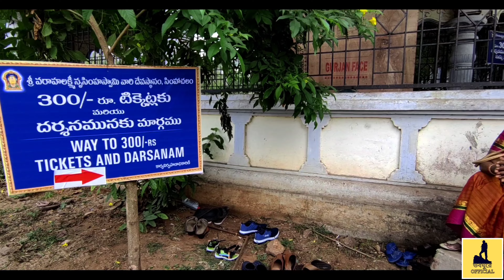Best Tour Vlog of Vizag Part 2 | Vizag Best Tourist Places | Vizag Complete Tour Plan in Bengali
Visakhapatnam (also known popularly as Vizag) is the largest city in Andhra Pradesh. It is primarily an industrial city, but also attracts tourists due to its unspoilt sandy beaches.

Sri Varaha Lakshmi Narasimha temple, Simhachalam temple is a Hindu temple situated on the Simhachalam Hill Range, which is 300 metres above the sea level in Visakhapatnam, Andhra Pradesh, India. It is dedicated to Vishnu, who is worshipped there as Varaha Narasimha.

Yarada Beach is situated on the east coast of Bay of Bengal in Yarada, a village at a distance of 15 kilometres (9.3 mi) from Visakhapatnam.

Dolphin's Nose is a hill in Visakhapatnam between Yarada and Gangavaram Port. The hill is named Dolphin's Nose because it resembles a dolphin's nose. A lighthouse on this hill guided ships to enter Visakhapatnam Port. The lighthouse currently uses 7 million candle power that covers up to a distance of 64 kilometers.

v=TE6VnIF6_Ao&t=646s

Kgu8aGh1angtfVDag